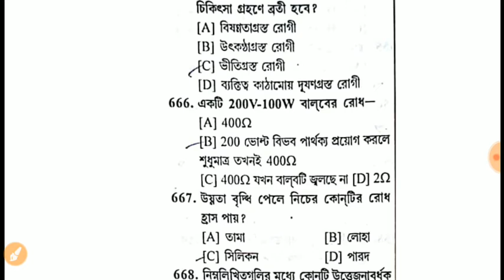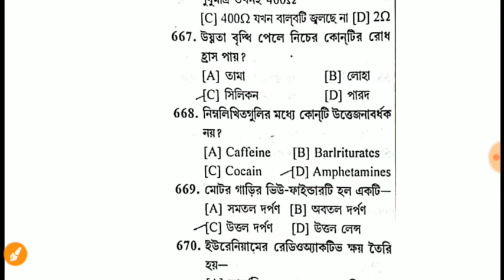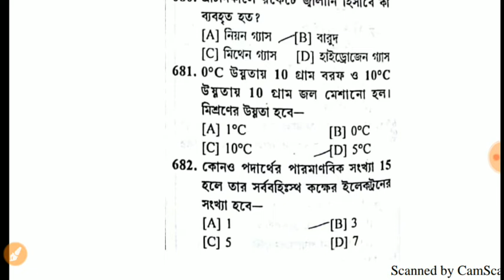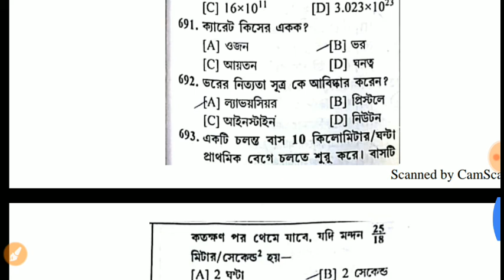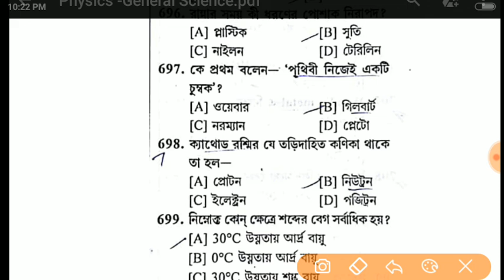Physics/Most important question পদার্থবিদ্যা/ For Rail NTpc /Icds/Ssc/wb Psc clerk Misc EXAM /part21